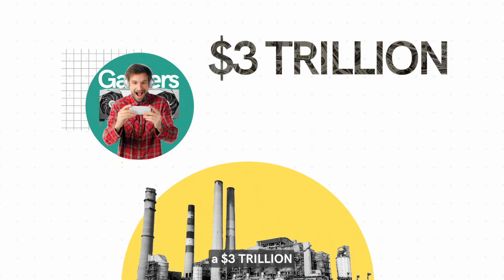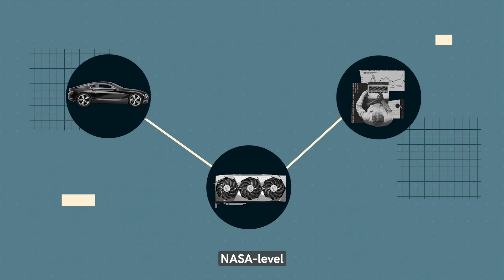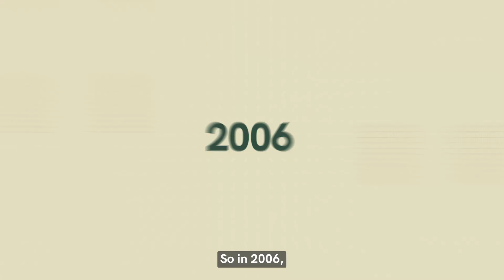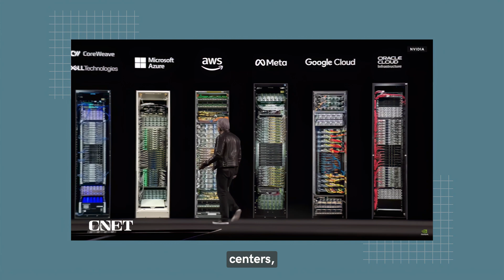Secrets NVIDIA Uses To Outperform GOOGLE And Other TECH Giants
NVIDIA’s journey from a small gaming graphics card company to a $3 TRILLION tech giant is nothing short of legendary. In this video, we dive deep into NVIDIA’s rise to dominance — from the creation of the GeForce 256 GPU to revolutionizing artificial intelligence with CUDA.

🔍 What you’ll learn:

How NVIDIA transformed from a gaming company to the AI powerhouse of the world

The bold moves by CEO Jensen Huang that changed everything

How NVIDIA’s GPUs became essential for AI research, self-driving cars, crypto mining, and data centers

Why Big Tech (Google, Tesla, Meta, OpenAI) relies on NVIDIA’s technology

Is it too late to invest in NVIDIA stock? Could they hit a $5 TRILLION valuation?

👉 Key topics: NVIDIA business strategy, AI revolution, USA vs China tech race, semiconductor industry, NVIDIA stock analysis, Jensen Huang’s leadership, GPU technology, and more!